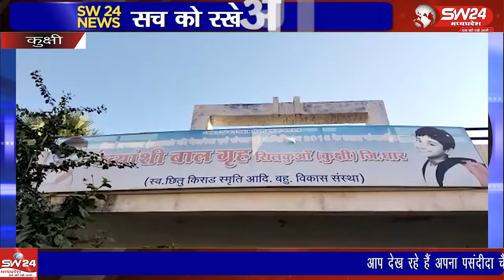धार जिले के कुक्षी विधानसभा में कांग्रेस के पूर्व सभापति सुनील भिड़े ने प्रदेश के पूर्व मुख्यमंत्री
धार जिले के कुक्षी विधानसभा में कांग्रेस के पूर्व सभापति सुनील भिड़े ने प्रदेश के पूर्व मुख्यमंत्री कमलनाथ का 76 जन्मदिन कुक्षी के दिव्याशी बाल गृह सिलकुआ में मनाया
कुक्षी से सईद अनवर खान की रिपोर्ट।